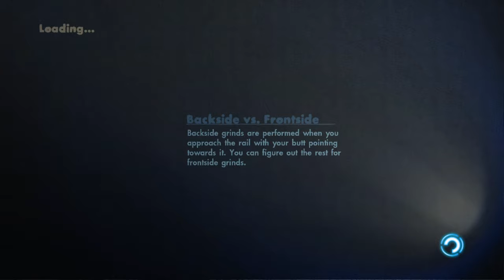SKATE 3 PC GAMEPLAY i9 & 3070 RTX #003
Skate 3 is a 2010 skateboarding video game, the third installment in the Skate series and the sequel to 2009's Skate 2, developed by EA Black Box and published by Electronic Arts. It was released worldwide in May 2010 for PlayStation 3 and Xbox 360.

Initial release date: May 11, 2010
Developer: EA Black Box
Publisher: Electronic Arts
Series: Skate
Mode: Multiplayer video game
Platforms: PlayStation 3, Xbox 360
Composers: Del the Funky Homosapien, Mark Mothersbaugh, John King